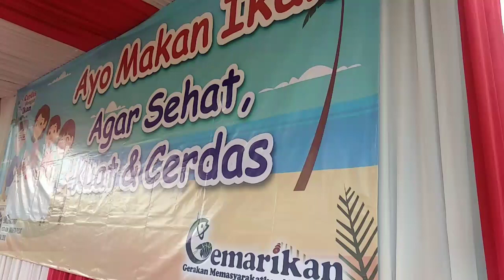Kampanye Gemar Makan Ikan bersama 5000 anak - Stadion VIJ Petojo - Sudin KPKP Jakarta Pusat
Pembukaan Kampanye Gemar Ikan Sudin KPKP Jakarta Pusat. Pada kesempatan kali ini dibuka oleh Walikota Jakarta Pusat Bapak Bayu Meghantara. Bagaimana keseruannya yukssss kita saksikan liputannya.